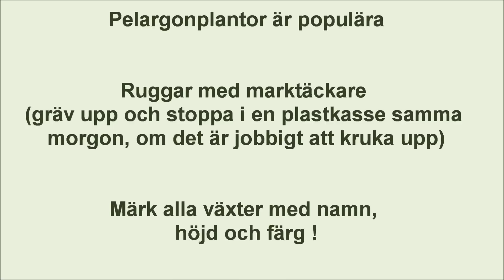Kungsbacka Trädgårdsvänner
Pepp inför växtmarknad den 17 maj 2015
vid Fyren i Kungsbacka.
Till förmån för Majblomman
Happy .. att dela odlingsglädje!!